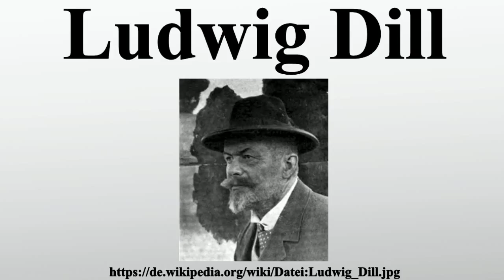Ludwig Dill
Vielen Dank für Ihre Unterstützung:

Ludwig Dill war ein deutscher Maler.